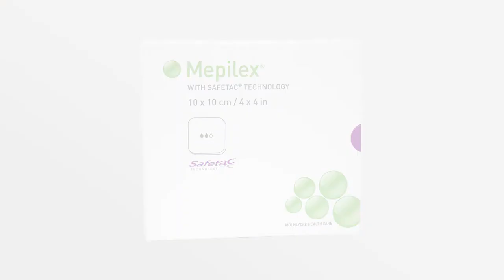Mepilex guida all'applicazione Orecchio